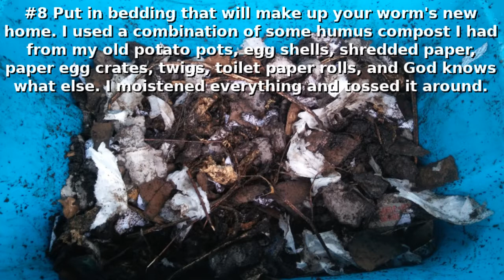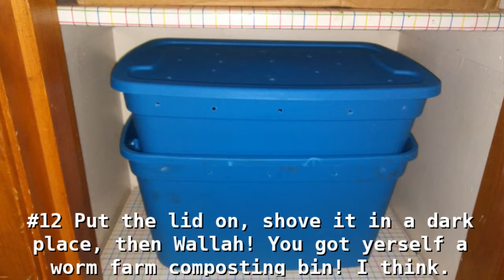Making a Worm Farm with Ann's Tiny Life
I went ahead and made a worm farm/Vermicompost bin!